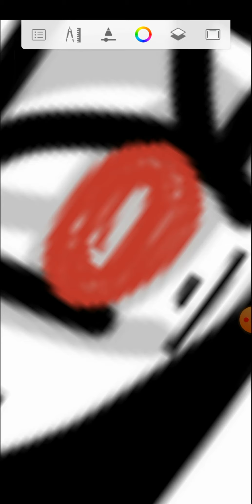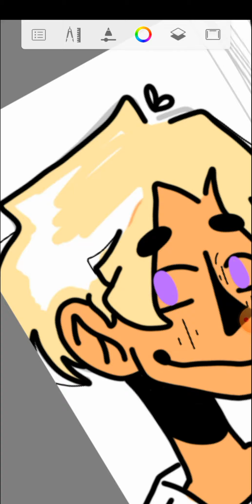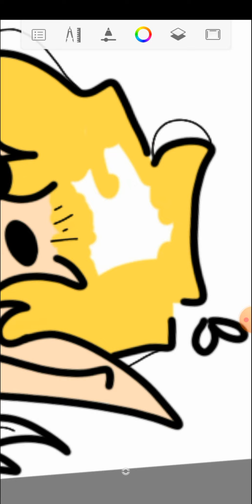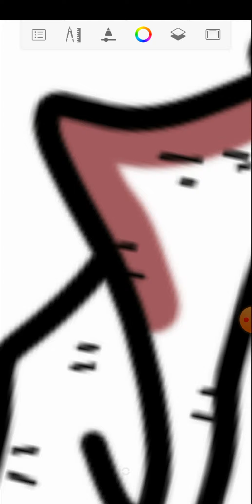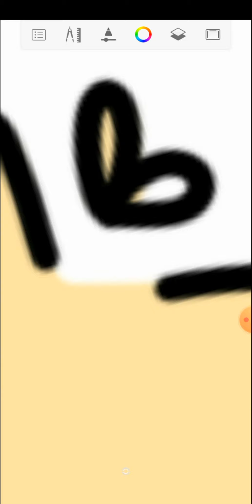Z.I.T [speedpaint] part 3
This took too long to save lmao